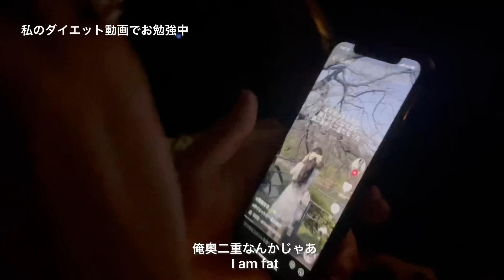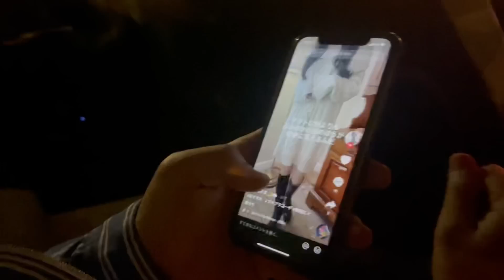【VLOG】GW｜母の誕生日祝い🎂アウトレット購入品｜打ちっ放し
ママお誕生日おめでとう❤︎
大好き🥰

「LUNA」
▼公式オンラインストア